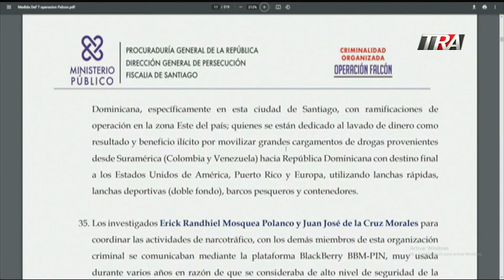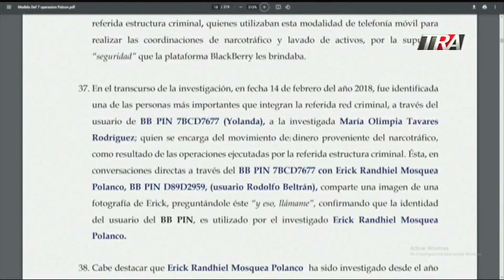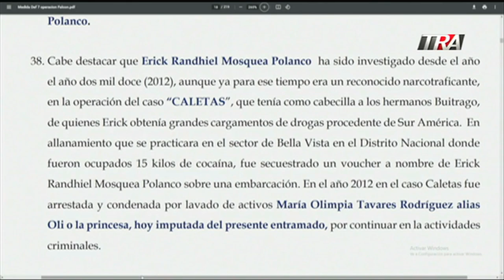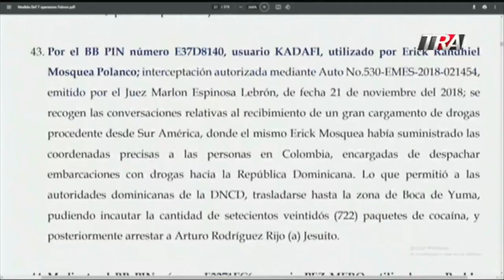Eric Mosquea Polanco cabecilla de la red de narcotráfico caso Falcón | La Cosa Como Es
Canal Oficial Periodista Edith Febles